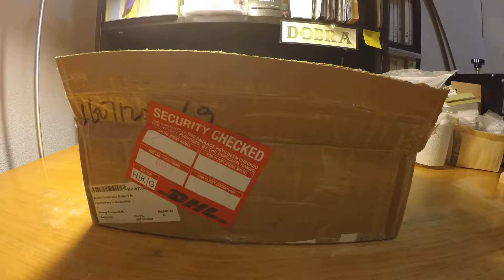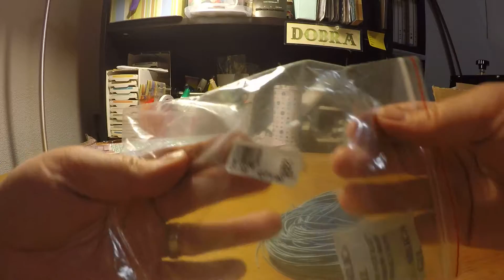Haul bei Doreenbeads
Mein erstes Video bei YT und meine erste Bestellung bei Doreenbeads!